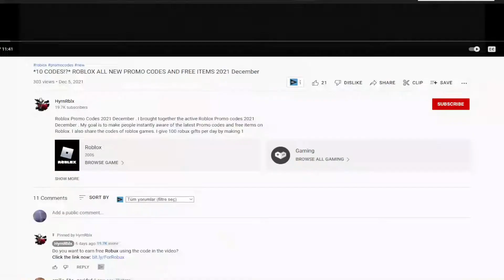!NEW! (2022) 🐛 Roblox Anime Adventures Codes 🐛 ALL *UPD 4* CODES!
Roblox Anime Adventures Codes. I have put together all the new secret codes of Roblox Anime Adventures in this video. Anime Adventures is a Roblox game where we try to protect our territory by using anime characters and try to get stronger characters with the money we earn. You can earn extra game currency by using codes. Have a good time.

Roblox Anime Adventures Codes,roblox anime adventures codes 2022,roblox,codes,roblox codes,roblox anime adventures,roblox anime,anime adventures codes